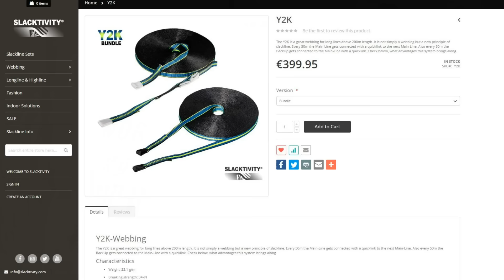1.9KM LONG Highline - Interview with world record holder Friedi Kühne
Listen to Friedi share about the new world record in this interview. In September 2018, a 1900 meter long highline was organized by Dany Bouchard and Julien Desforges (Slackline Montreal) at a mine in Asbestos, Quebec, (Canada).

It was sent by 6 people who now share the world record.  Anthony Hotte (onsight!) and Guillaume Fontaine from the Les Farfadets, Anthony Boulay, Samuel Volerey, Mia Noblet, and Friedi Kühne. It took between 1h:10min to 2h:05min for each athlete to cross.

The webbing was Y2K webbing from Slacktivity and this can be found